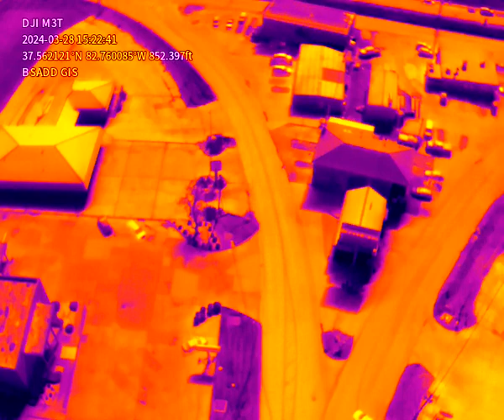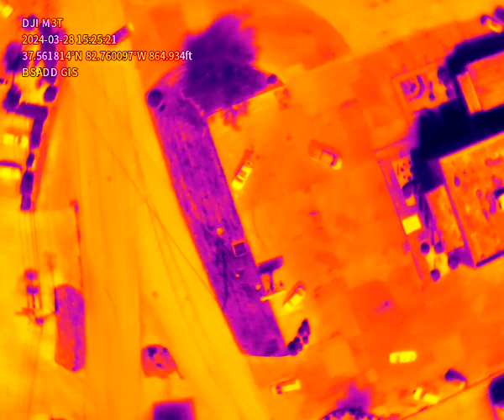Thermal water leak detection in Martin, using djimavic 3T.